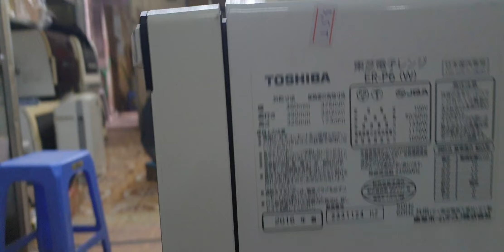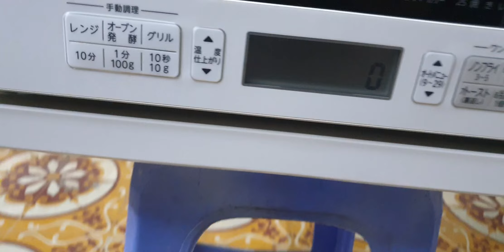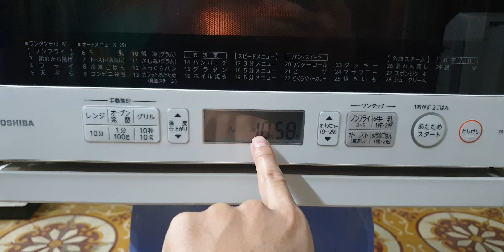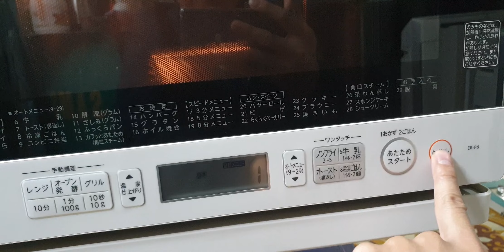#0989897559- Lò vi sóng 3D Nhật nội địa đẹp vip